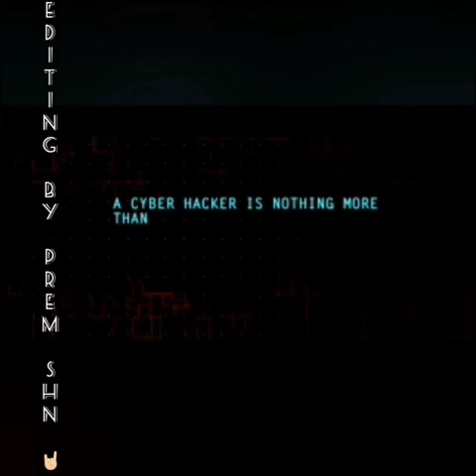Short movie Promo... Mucis Song:In your Head Promo Editing:Prem Shn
Short movie Promo Name: Yemathe Yemaare
Dr, Director,Producer&Writer: Kgkreshnen...

Editing By:Prem Shn
Promo Edi graphs :Prem Shn
Lighting Background Promo:Prem Shn
Mucis of Song:  Mah Ahh Bar
Promo Editing:Prem Shn

Actress, Actor's:Prem Shn,Dvya,Imelda,Vj ravin,Prabha & Asaipathen Loges...